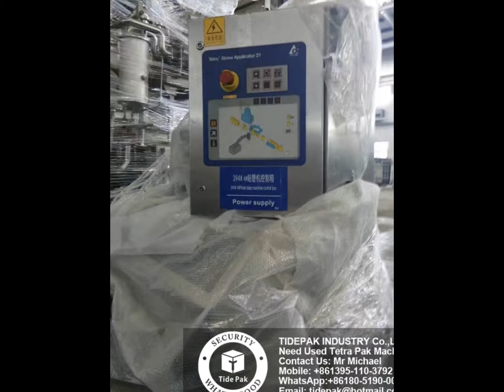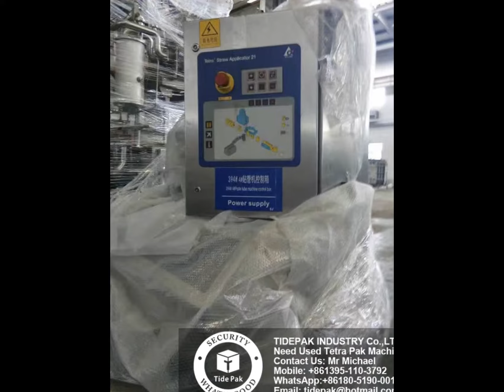tba 19 125ml Tetra Pack Filling Machines tba 19 125ml tetra pak machine for sale 2006 year 020v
tba 19 125ml Tetra Pack Filling Machines tba 19 125ml tetra pak machine for sale 2006 year 020v Tetra Pak Filling Machines tba 19 125ml price used for sale tetra pack machine

We mainly provide the completely cost saving solution for food and beverage industry consumers who have UHT products, such as UHT MILK, JUICE and others.

What kind of products and service we can provide?
1. We Buy and Sell all kinds of USED AND REFURBISHED SWEDEN tetra pak aseptic filling line（Such as Tetra Pak Filling Machine TBA3, Tetra Pak Filling Machine TBA/9, Tetra Pak Filling Machine TBA19 200S 125S 200B 250S 250B, Tetra Pak Filling Machine TBA/22, Tetra Pak Filling Machine A3 Speed A3 Flex A3 Compact Flex, Tetra Pak Filling Machine 200SLIM LINE,125 SLIM LINE,200 BASE LINE,250 BASE LINE,250 SLIM LINE) （Such as TBA/3,TBA/8,TBA/21, A3, 1000SLIM LINE, 1000 BASE LINE,A3/1000 prisma,TBA/9,TBA/19,200 PRISMA SLIM,250 SLIM PRASIMA)  in very good price, straw applicator (TSA21,TSA36), wrinkle machine, tray-packer machine and others; Our USED AND REFURBISHED original tetra pak machines are all good quality machines, but in very good price.

3. Supply Brick Aseptic Roll packaging material in 100ml,125ml,180ml,200ml,250ml,500ml,1000ml and others.

4.Buy and Sell USED or second-hand original SIG Combibloc filling machine(CFA112,CFA124,CFA312,CFA712,CFA550 and others, straw applicator, wrinkle machine, tray-packer machine and others;

5. Buy and Sell original spare parts for SIG Combibloc filling machine.

6.Supply combibloc sleeves from 200ml to 2000ml.

7.Sell cold and hot filling gable top filling machine and gable top carton in 200ml-2000ml with or without cap in short shelf life and long shelf life.

8. Buy and Sell all kinds of used and second hand GEA,tetra pak,reda, WESTFALIA separators, UHT Plant, sterilizer, Pasteurizer, Homogenizer, Aseptic Tanks etc.

9. Technical Services (Tetra Pak Machines Installation, Tetra Pak Machines commissions and starts up, Tetra Pak Machines Dismantling, Tetra Pak Machines Refurbishing & Format Conversions, Tetra Pak Machines Refurbishment and Services, Tetra Pak Machines Spare Parts, Provide Labor and Technical Staff.)

tetra pak tba 19 manual
tetra pak filling machine tba 19
tba 19 filling machine
tetra pak tba 22
tba 19 200 slim
tetra pak filling machine price
a3 speed tetra pak
a3 flex machine
tba19 linkedin
used tetra pak filling machine
tetra packaging machine manufacturer india
tetra pack juice filling machine price
tetra pak tba 19 for sale
tetra pack juice filling machine price in india
tetra pak filling machine video